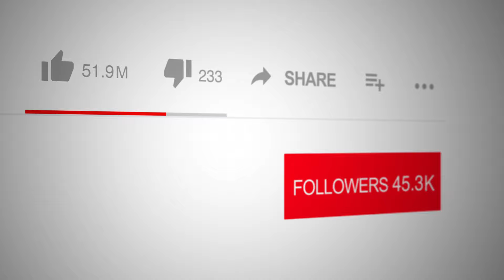What’s Your Number by Linda Wong on Spotlight TV with Logan Crawford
📺 Tune into Spotlight TV with Emmy Award Winner, broadcaster and actor Logan Crawford (Blood Bloods, The Blacklist, Manifest, Bull, The Irishman, Marry Me, Three Women, The Big Short, Person of Interest, Gotham, The Following, Daredevil, Not Okay, The First Purge ), 📚✨What’s Your Number by Linda Wong is a relatable and captivating novel following the romantic misadventures of Remi, a newspaper columnist who’s had her fair share of relationship woes. 🎙️From dating Vince, rejecting Jake, to living with Jeremy, and finally getting engaged to Pete at Ray’s BBQ joint, Remi’s journey is one of resilience. Through it all, Craig, her steadfast bartender friend, has been by her side, helping her navigate the ups and downs. Together, they discover the true power of lifelong friendship in the face of romantic challenges. 💔🍻

💬 Join us on Spotlight TV as Linda Wong discusses this heartfelt story about love, friendship, and the importance of never giving up on finding your happy ending.

📖 What’s Your Number is a must-read for anyone who has faced the trials of modern relationships and values the strength of lasting friendships.